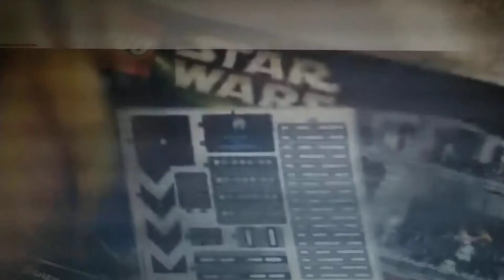Los koopalings la están jugando con los LEGOS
bowser jr ordena una LEGO estrella de la muerte para jugar con ella